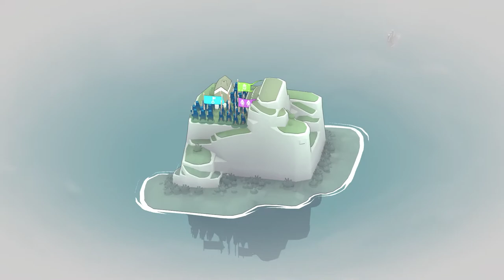Bad North #2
Bad North Oynanış Kılavuzu Bölüm 2
Bad North GamePlay Part 2
Bad North Walkthrough Guide Part 2